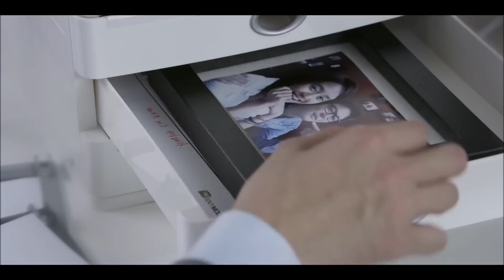C C Catch - Stay (Original maxi version) [HD/3D/HQ]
C.C.Catch: Stay (Original maxi version 1986)
Music & lyrics: Dieter Bohlen
Produced & arranged by Dieter Bohlen / Co-producer: Luis Rodriguez
Taken from the album: "Catch the Catch" (1986)
HD WideScreen 3D video / HQ audio